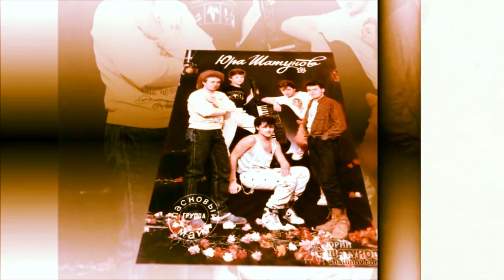ДЛЯ ПОКЛОННИКОВ НОВОГО ФИЛЬМА ШАТУНОВ ЖДЕМ ВАШИХ МНЕНИЙ В КОММЕНТАРИЯХ